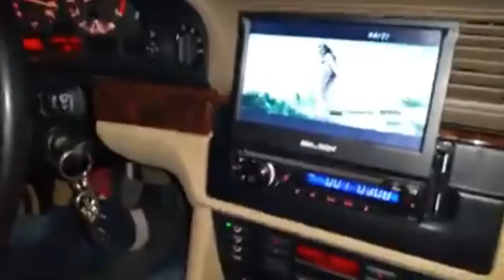Imputada una persona por conducir su vehículo a 240 km/h. Operaciones de la Guardia Civil.Cuenca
La Guardia Civil junto con la colaboración de la Policía Local de Las Pedroñeras (Cuenca) han imputado a un vecino de dicha localidad, de nacionalidad búlgara y de 22 años, que aparecía en un vídeo subido a  una conocida red social conduciendo un vehículo a 240 km/h.

La actuación se inició tras tener conocimiento de la existencia de unas imágenes que estaban colgadas en una red social de un vecino de la localidad conduciendo un vehículo, cuyo cuentakilómetros marcaba más de 240 km/h.

Tras verificar que las imágenes eran accesibles para cualquier usuario de la plataforma, los agentes visionaron el vídeo y comprobaron cómo el turismo en cuestión circulaba de noche por una carretera y que el cuentakilómetros del coche alcanzaba los 240 km/h. De la investigación iniciada se averiguó que la carretera por la que circulaba el turismo se trataba de la N-301 (Madrid-Cartagena), entre los kilómetros 170 al 161 sentido Madrid, así como que la velocidad que marcaba el cuentakilómetros era real, por lo que el conductor del vehículo cometió un delito contra la seguridad del tráfico.

Los agentes de la Guardia Civil junto con los de la Policía Municipal de Las Pedroñeras, tras identificar al conductor, procedieron a su imputación por un delito contra la seguridad vial por superar en más de 80 km/h la velocidad máxima permitida en vía interurbana, y podría ser condenado a una pena de prisión de tres a seis meses, o multa de seis a doce meses y trabajos en beneficio de la comunidad de treinta y uno a noventa días, y, en cualquier caso, a la privación del derecho a conducir vehículos a motor y ciclomotores por tiempo superior a uno y hasta cuatro años.